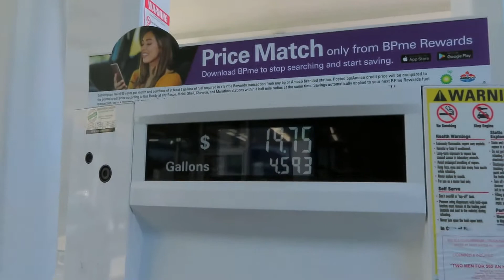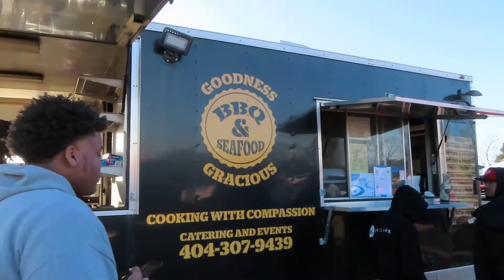DONKMASTER AND GDAWG803 FOOTAGEFEST WAS LIT AND I PUT ON FOR THE MIDWEST WITH THIS